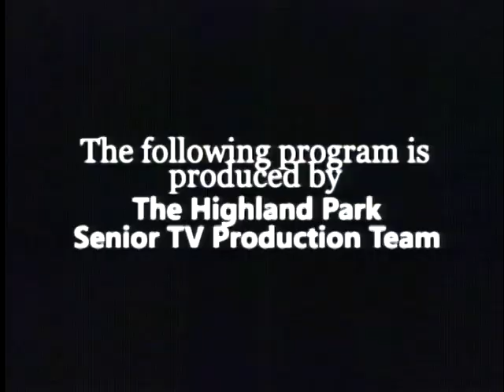Cahnmann's Round table Divided America Rpn Montegna